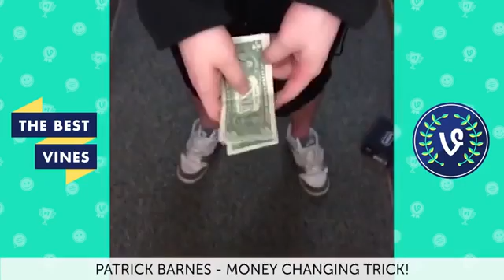Top Unrated Harry Potter Vines Compilation December 2017